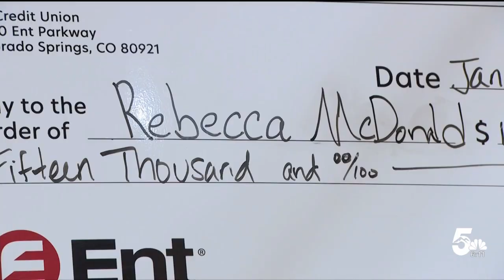Colorado Springs teacher honored for her work with special needs students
A teacher at Oak Creek Elementary School in Colorado Springs was honored for her work with students with special needs.